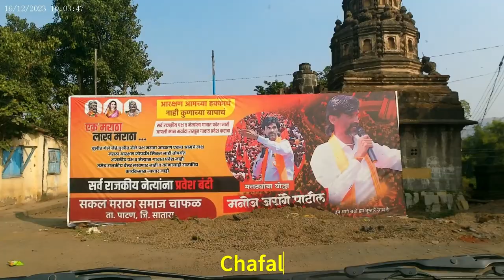Majgaon to Chafal Daas Maruti & Pratap Maruti | 11 Maruti Yatra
Hello Guys! Welcome to the new video!
We traveled to Shri Ramdas Swami Sthapit 11 Maruti Temples in December 2023. This is the 5th Video of the series. We started our journey from Pune. In this video, we traveled from Majgaon to Chafal. We visited Chafal Shriram Mandir, Shri Daas Maruti, and Shree Pratap Maruti Mandir at Chafal, our 3rd and 4th Maruti Mandir of this yatra.

Car: WagonR VXI AMT Minor
Camera: Fitspark Eagle i6 Pro
Ending Clip Video by sree Nand from Pixabay